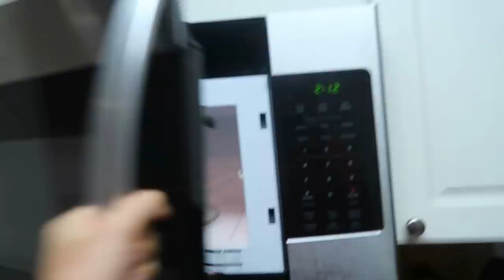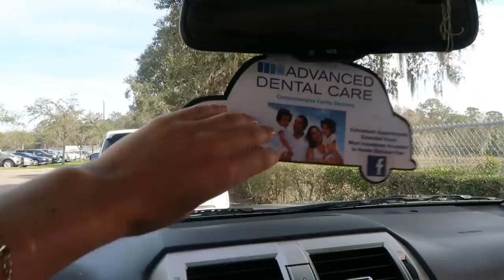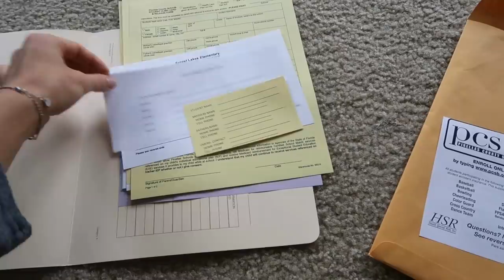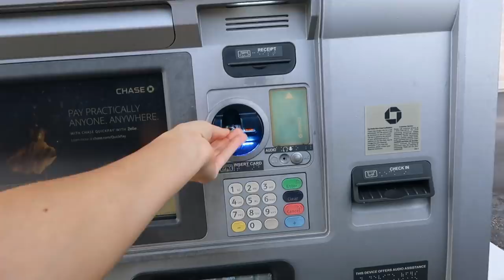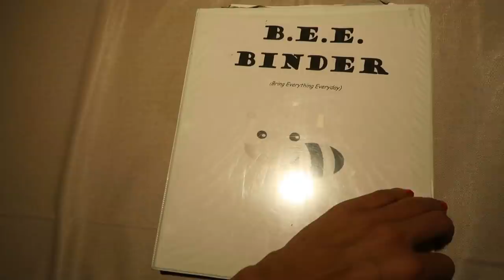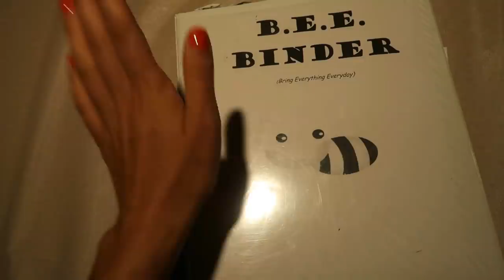САРРА В ШКОЛЕ! 1 КЛАСС В АМЕРИКЕ! БЛОШИНЫЙ РЫНОК И ДРУГОЕ..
Привет-Привет) Меня зовут Женя Гейн в этом видео я покажу как Сарра пошла в 1 класс Американской школы! Как провели день св.Валентина в школе) Как поехала на автобусе одна в школу! А так же Американский "блошиный рынок"(flea market) и другое..